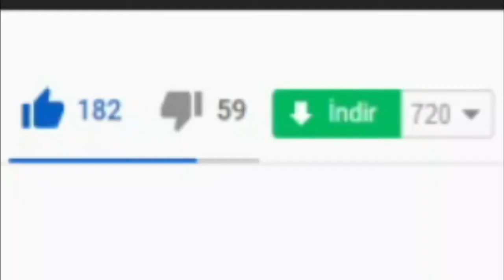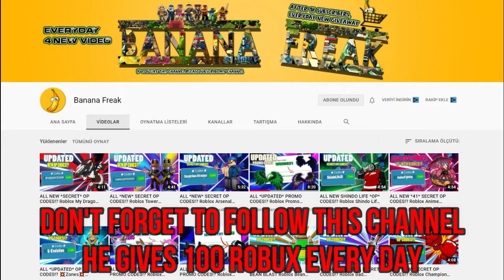(2021) ALL *NEW* SECRET OP CODES! 🌈 Roblox Murder Mystery 3 Codes 🌈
I have put together all the new secret codes of Roblox Murder Mystery 3 in this video. Murder Mystery 3 is a Roblox game where one of the players is the killer and tries to destroy other players. Have a good time.